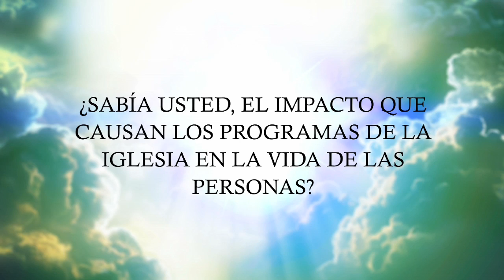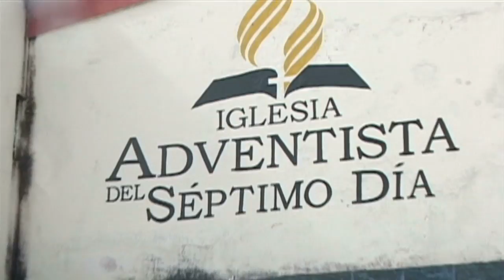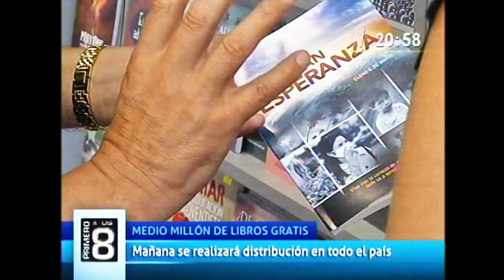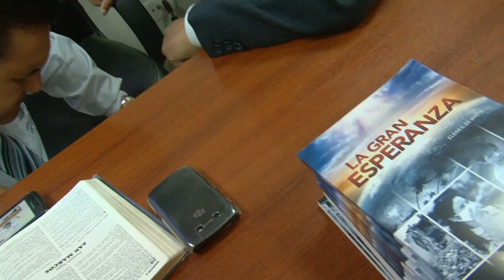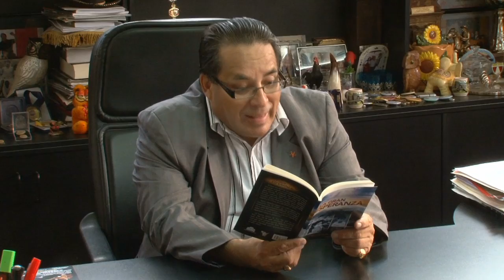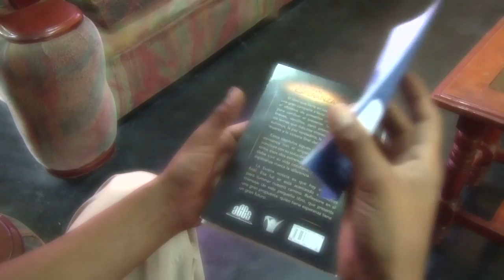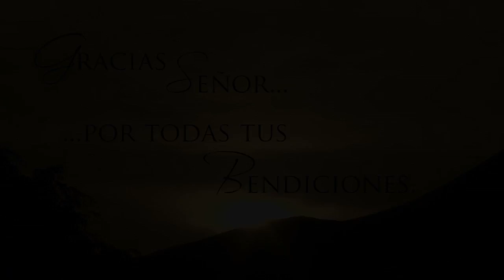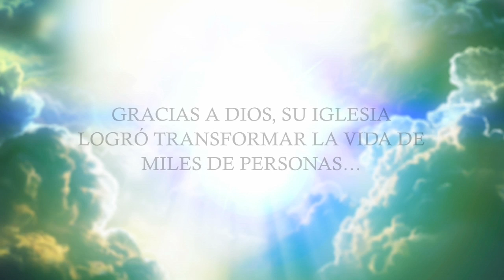Vidas Transformadas por "La Gran Esperanza" - Informe Relatorio UPN - DSA